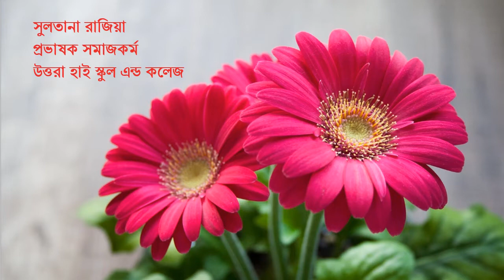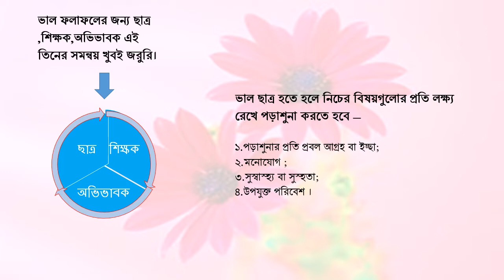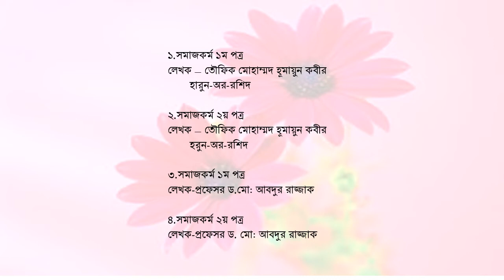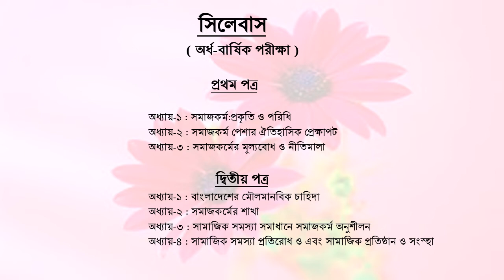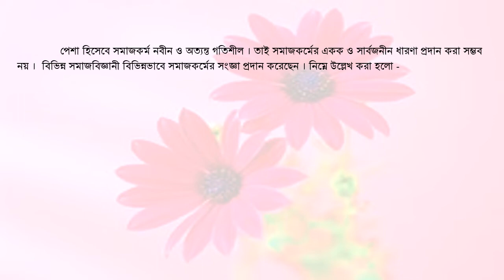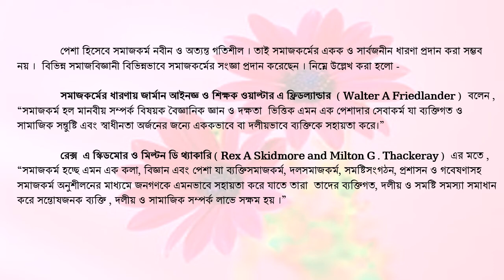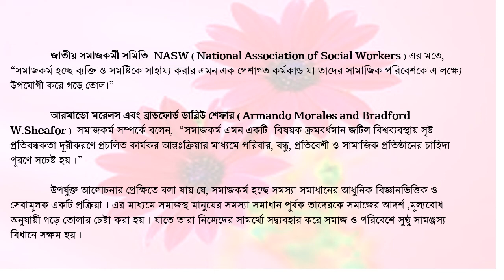Sultana Razia Lecturer in Social Work ,Class - Eleven , First Paper ,Chap -1 Lecture - 1 ( UHSC )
Sultana Razia Lecturer in Social Work ,Class - Eleven , First Paper

,Chap -1 Lecture  - 1 ( UHSC )